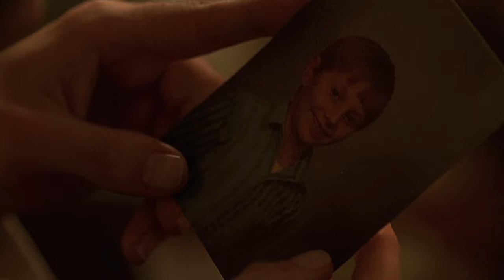James Spader & Susan Sarandon in White Palace / Christian Scott | Videotape (Radiohead)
I edit movies to music I like :)
Film: White Palace (1990) dir. Luis Mandoki

* I don’t monetize my videos. Any ads shown are placed by YouTube :)